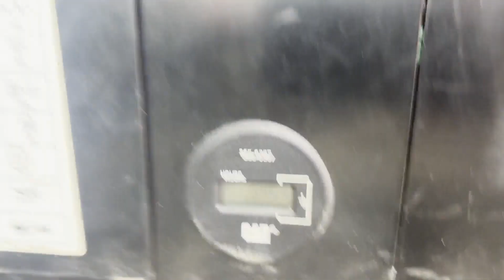2018 CATERPILLAR 307E2 For Sale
4 CYL CAT ENGINE, 18 IN TRACKS W/ RUBBER INSERTS, 30 IN BUCKET, AUX HYDRAULICS, PUSH BLADE, ENCLOSED CAB W/ A/C & HEAT